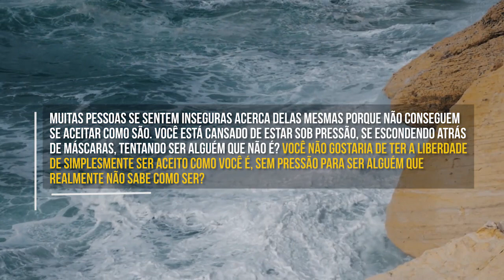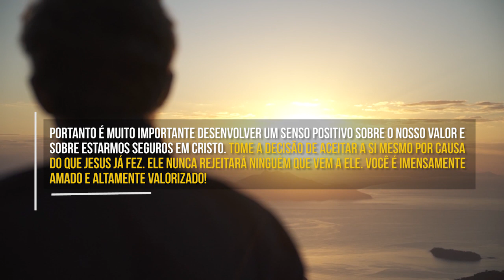Quando você se Sentir Inseguro (Joyce Meyer) | Devocional Diário #573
“E, assim, habite Cristo no vosso coração, pela fé, estando vós arraigados e alicerçados em amor.”
Efésios 3:17
Muitas pessoas se sentem inseguras acerca delas mesmas porque não conseguem se aceitar como são. Você está cansado de estar sob pressão, se escondendo atrás de máscaras, tentando ser alguém que não é? Você não gostaria de ter a liberdade de simplesmente ser aceito como você é, sem pressão para ser alguém que realmente não sabe como ser?
Com a ajuda de Deus, podemos aprender que o nosso valor não está no que fazemos, mas em quem somos nele. O Senhor quer que nos acheguemos a Ele como somos e que confiemos nele para nos ajudar a ser tudo o que Ele quer que sejamos.
O plano do diabo é nos enganar para limitarmos nosso valor ao nosso desempenho, e depois nos manter focados em todas as nossas falhas e imperfeições. Satanás quer que tenhamos uma baixa autoestima para nos afastar de Deus, nos deixar infelizes e para que não estejamos receptivos às bênçãos do Senhor, porque não achamos que as merecemos.
Portanto é muito importante desenvolver um senso positivo sobre o nosso valor e sobre estarmos seguros em Cristo. Tome a decisão de aceitar a si mesmo por causa do que Jesus já fez. Ele nunca rejeitará ninguém que vem a Ele. Você é imensamente amado e altamente valorizado!
Deus conhece suas falhas e Ele o ama mesmo assim. Nada jamais mudará o amor dele por você.